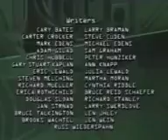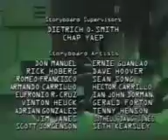RoboCop Alpha Commando pilot part 1